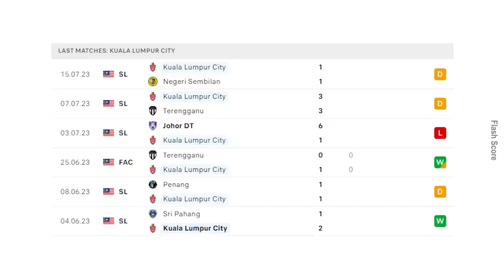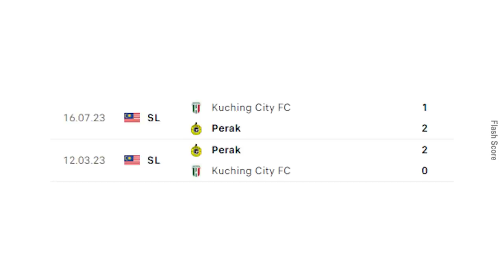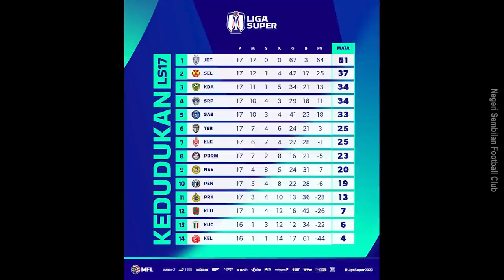LS17: Bergson Gol Curi Ayam, Tapak Tulang Keting Tiada Kad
Cik B turun stadium, usya player muda Kelantan.